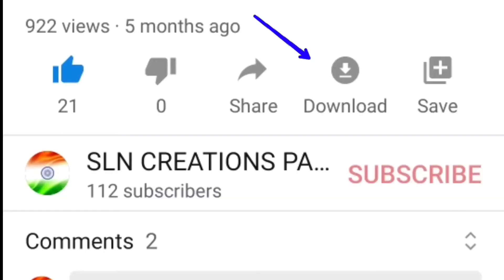KICHAKA VADHA 6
Bruhannala
at CHEKALACHENU